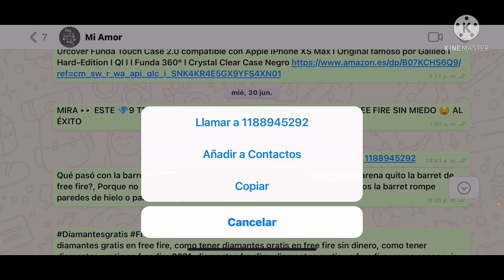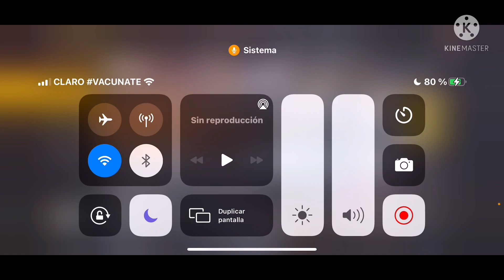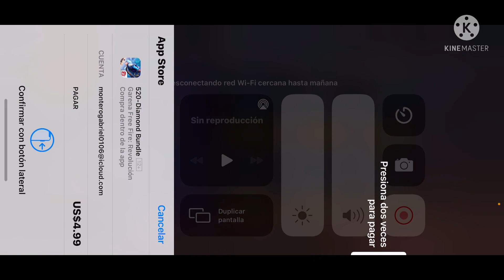Cómo se puede conseguir diamantes gratis en free fire